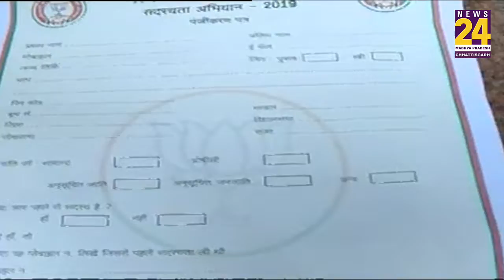BJP की सदस्यता लेने से पहले बतानी होगी जाति, Congress ने कसा तंज